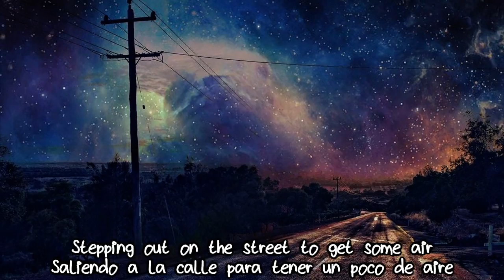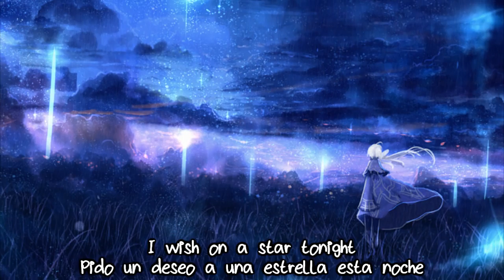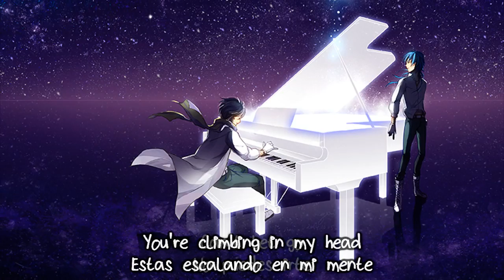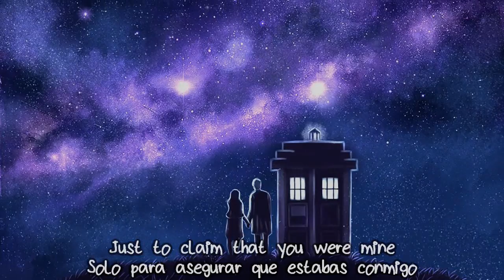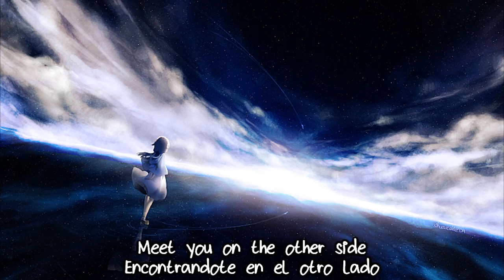Lena Katina - Wish on a Star(lyrics)(subtitulo)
Esta es mi favorita del disco, solo por esto valió la pena esperar 5 años -__-